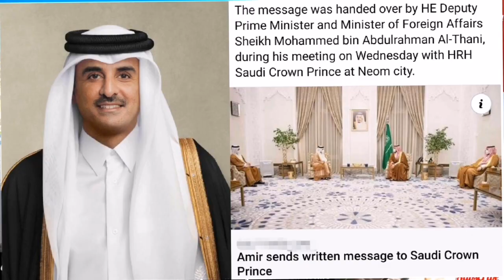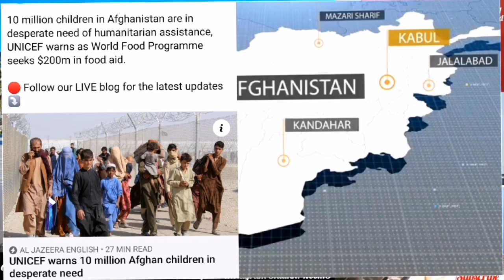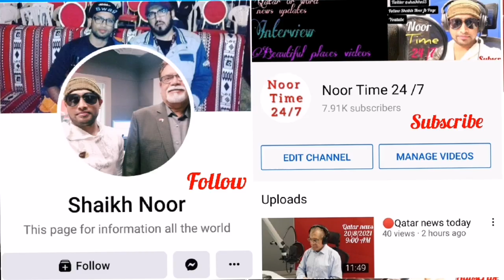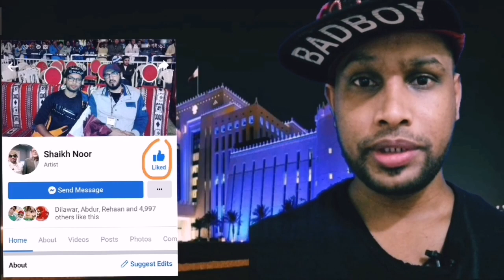🔴Qatar news today Qatar Cabinet approves draft decision on granting visas to certain groups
In implementation of the directives of His Highness the Amir Sheikh Tamim bin Hamad al-Thani, a shipment of medical aid sent by Qatar Fund for Development (QFFD) arrived in Islamabad to help Pakistan combat the novel coronavirus (Covid-19) pandemic. The aid, which includes 50 ventilators and anti-Covid medications, was delivered in co-ordination with Qatar's embassy in Islamabad...!

The message was handed over by HE Deputy Prime Minister and Minister of Foreign Affairs Sheikh Mohammed bin Abdulrahman Al-Thani, during his meeting on Wednesday with HRH Saudi Crown Prince at Neom city..!

Our programme’s strategy is built around two main goals. The first is a short-term goal: to serve the 2022 FIFA World Cup with volunteers that come from different nationalities and different cultures to support this huge event. The second is a long-term goal: to help build and empower a database of volunteers that can support in the delivery of national events for next year’s tournament, and beyond...!

Health insurance and flight ticket are a must for family visa approval, an official from the Ministry of Interior (MoI) has said.
While addressing an awareness seminar on Wednesday. Lieutenant-Colonel Tariq Eissa al-Aqeedi, of the Media and Public Relations Department at the General Directorate of Passports, said that the family visa application should be accompanied by these two documents...!

Ababeel will enhance the air superiority of the Qatar Amiri Air Force with more advanced fighters and a greater range and payload compared to any other fighter...!

10 million children in Afghanistan are in desperate need of humanitarian assistance, UNICEF warns as World Food Programme seeks $200m in food aid...!